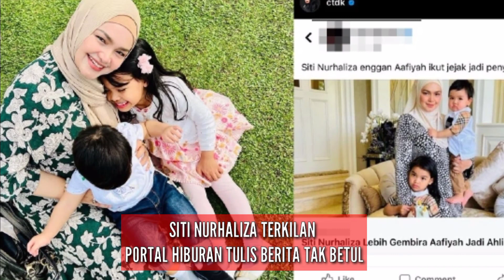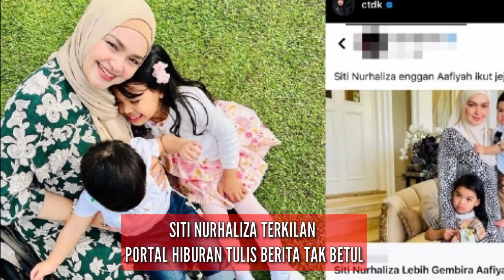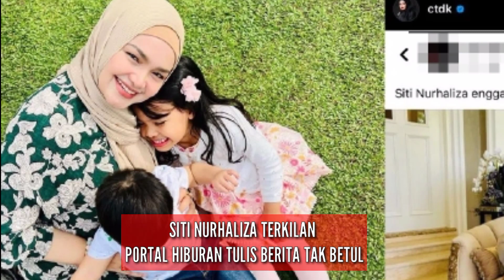SITI NURHALIZA TERKILAN PORTAL HIBURAN TULIS BERITA TAK BETUL